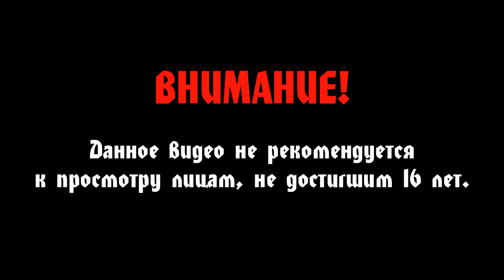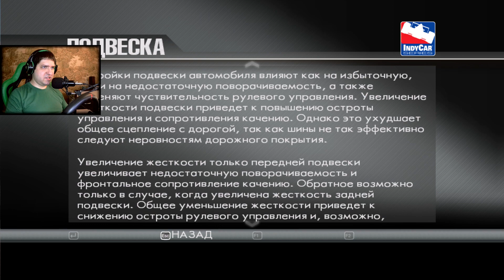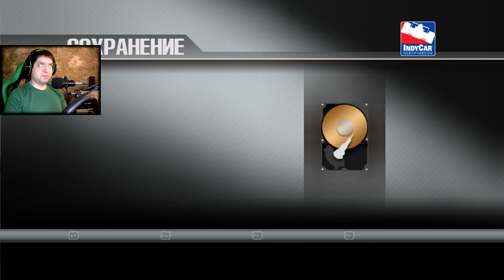ToCA Race Driver 3 #19 - Овальный чемпионат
Прохождение ToCA Race Driver 3